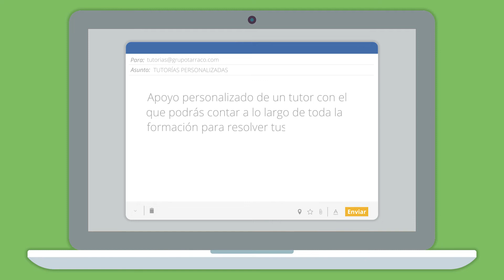Máster en Evaluación del Impacto Ambiental - Mare Nostrum Business School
Este pack de materiales capacitan al alumno para conocer la importancia de una evaluación de impacto ambiental, aprender a realizar el estudio de Impacto Ambiental conociendo la situación preoperacional y valores que merecen ser protegidos, conocer las distintas metodologías para la evaluación del impacto ambiental y aprender el sistema de Gestión Ambiental.